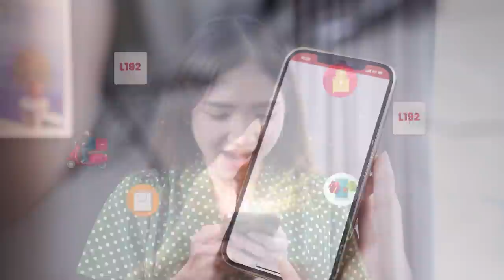ភូមិអ្នកលេង - ភាគ០២ [ រក្សាសិទ្ធដោយ PTroll Official ] | អ្នកក្រុងមកញ៉ែសង្សាអ្នកស្រែហើយ??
L192 Delivery ផ្តល់សេវាកម្មរហ័សទាន់ចិត្ត ទទួលដឹកជញ្ជូន 25 ខេត្តក្រុង ជាមួយតម្លៃពិសេសចាប់ពី 3,100 រៀលក្នុងទីក្រុងភ្នំពេញនិងតាខ្មៅ និង 5,000 រៀលប៉ុណ្ណោះនៅតាមបណ្ដាខេត្តនានា

ទាញយក កម្មវិធី L192 Delivery ឥលូវនេះ